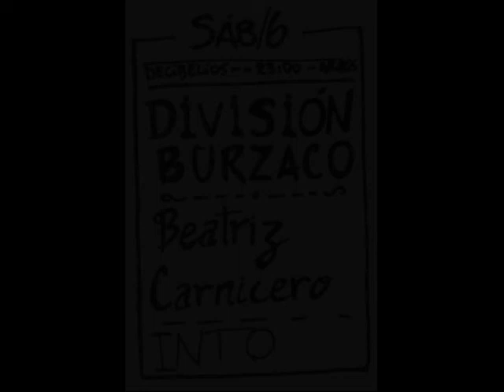Division Burzaco - Into the wild